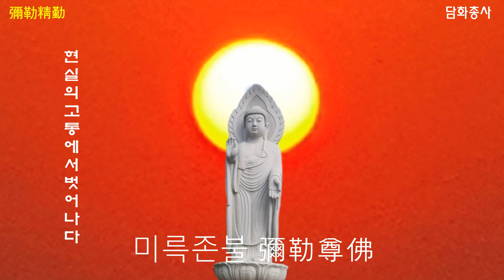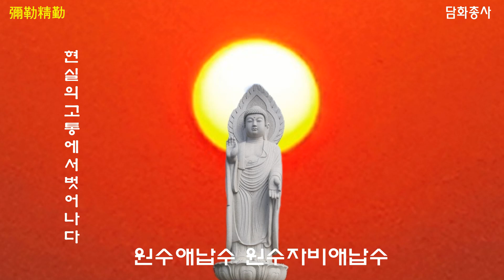[불경모음]미륵정근彌勒精勤 희망하는 소원은이루어진다.